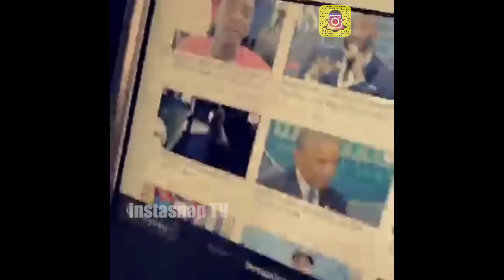DjVlad takes Soulja Boy for a ride in his new Tesla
DjVlad pulled up to Soulja Boy's house for an interview and picked him up in his Tesla. Soulja Boy was impressed and said he wants to get one too.